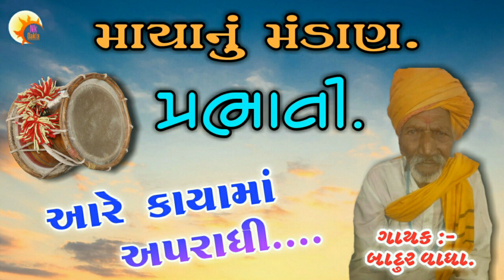માયાનું મંડાણ - પ્રભાતી - આરે કાયામાં અપરાધી || ભાવનગર || બાદુર વાઘા || Nk Dakla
👍 Video ને like કરો.
Video ને like કરો                    Mo:- 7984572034

Tital =  સોનલ માંનો માંડવો.
ટીલકનગર (ભાવનગર). તારીખ := 11/10/2014

ગાયક :- બાદુર વાઘા.
ડાક :- જીતુંભાઈ સાથળીયા.
મંઝીરા :- કીશોરભાઈ સાથળીયા.

Editing :- Nk Bhirbhidiya.

Saund :- દાતાર સાઉન્ડ સિદસર (ભાવનગર).
                 વિકૃમભાઈ જહમુરીયા.